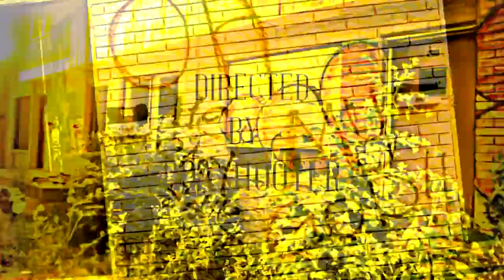PISTOL GRIP & DEPRESSION -GETTIN A NAME SHOT BY.BDASHOOTER)